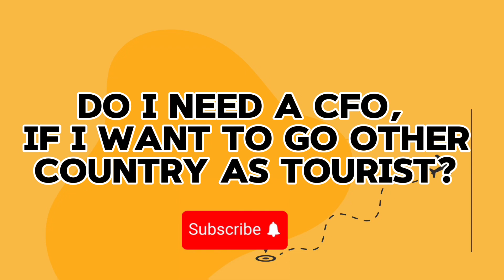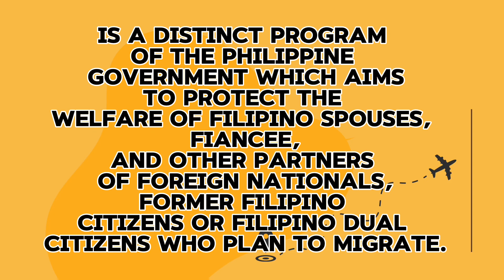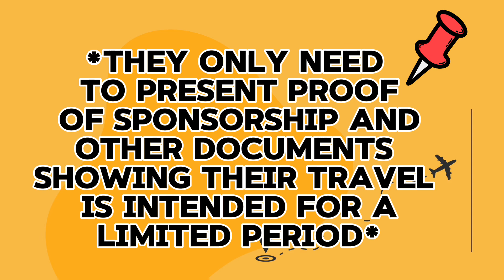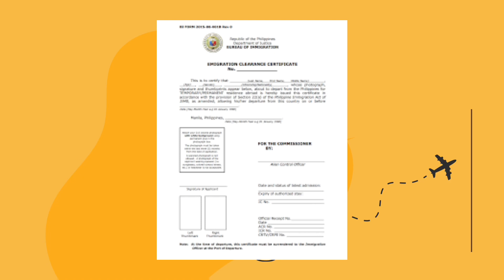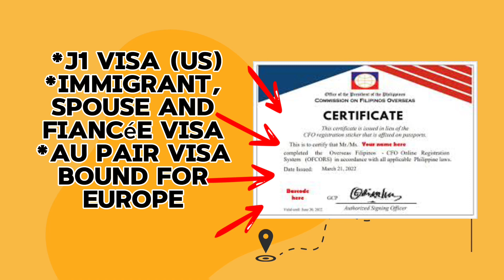"CFO Advisory on Tourist Visa Philippines 2024 Explained & Updated Requirements"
In this video, we'll delve into the essential details regarding the **CFO (Commission on Filipinos Overseas)** certificate for tourists. Whether you're planning a leisurely trip or visiting family abroad, understanding the CFO's role is crucial. We'll cover:

1. What is the CFO Certificate?- A concise explanation of its purpose and significance.
2. Recent Changes-Why the CFO seminar is no longer required for tourist visa holders.
3.Tips and Insights- Practical advice for a smooth visa application process.

CFO 2023 Advisory⬇️
More videos to watch⬇️

Step-by-step Guide: Obtaining Singapore Police Clearance from the Philippines